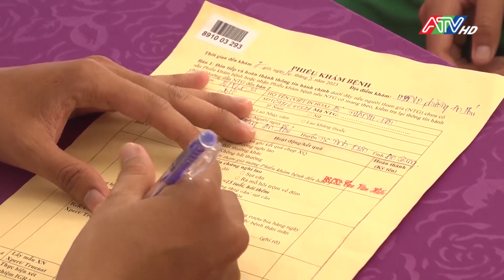Tịnh Biên: Triển khai chiến dịch phát hiện bệnh lao và lao tiềm ẩn trong cộng đồng khu vực biên giới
Tịnh Biên: Triển khai chiến dịch phát hiện chủ động bệnh lao và lao tiềm ẩn trong cộng đồng khu vực biên giới | ATV Tin tức